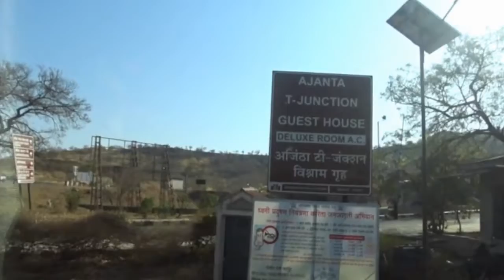南印度翻過小山嶺到達阿旃陀石窟停車場 Arrival at Ajanta Caves (India)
印度佛教石窟群,位於馬哈拉施特拉邦北部溫迪亞山的懸崖上,歷時1000年之久.中國唐代僧人玄奘曾對它作了最早的記載.1819年英國人又重新發現.